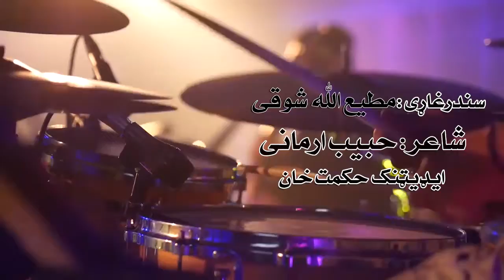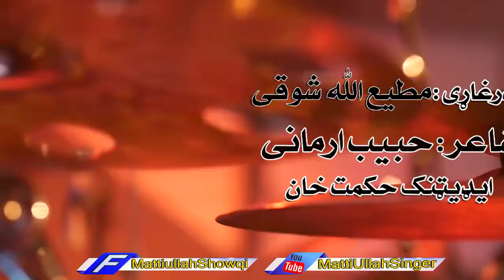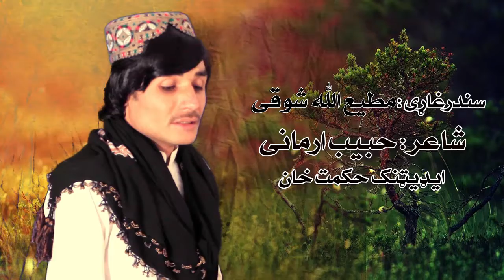Mattiullah showqi new album kakari Layric Habib Armani